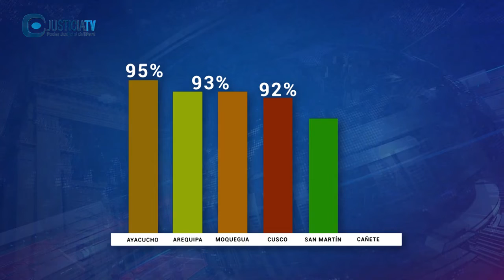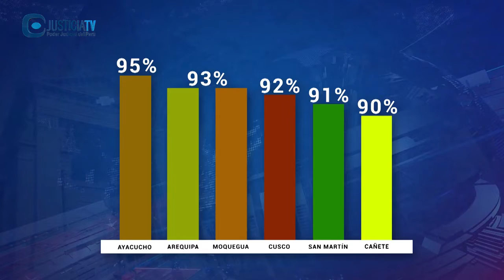CORTES SUPERIORES DE JUSTICIA DEL PAÍS, VIENEN REALIZANDO LABOR DE MANERA PRESENCIAL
laborpresencial | ((🛑)) A nivel nacional, las Cortes Superiores de Justicia del país, vienen realizando su labor de manera presencial. La presidenta del Poder Judicial, Dra. Elvia Barrios Alvarado, exhortó a los jueces y juezas a brindar un oportuno y célere servicio de justicia al ciudadano.